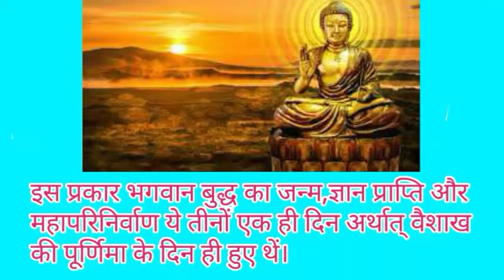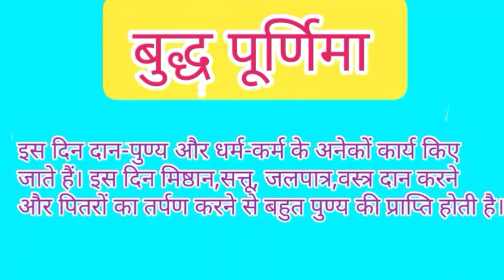7 मई बुद्ध पूर्णिमा/बुद्ध पूर्णिमा से जुड़ी कुछ खास बातें /बुद्ध पूर्णिमा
नमस्कार दोस्तों
आप सभी का स्वागत है आपके अपने चैनल " Nayi Duniya Purani Baatein " पर, आपको इस चैनल पर इतिहास से संबंधित बातों और इतिहास के महान व्यक्तियों के बारे में जानने को मिलेंगी।